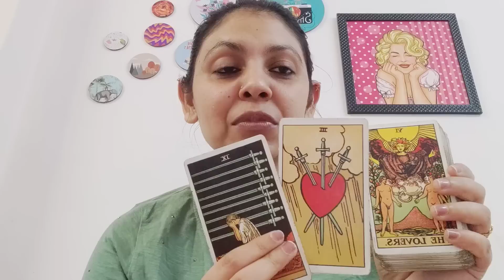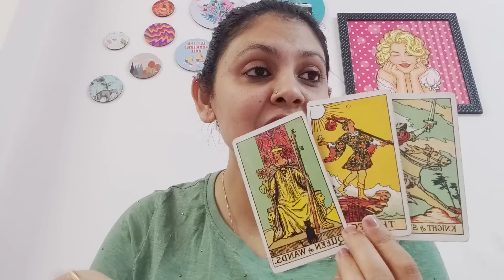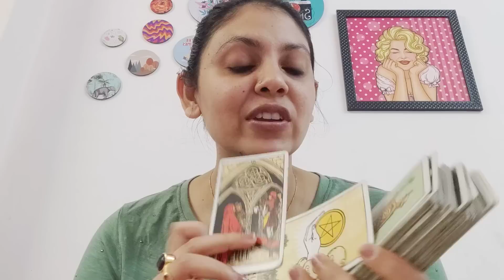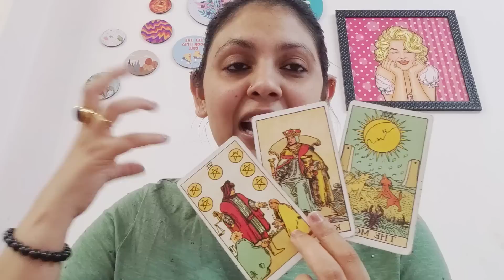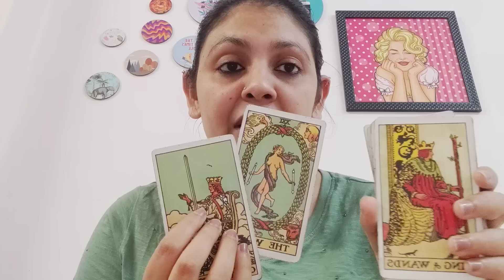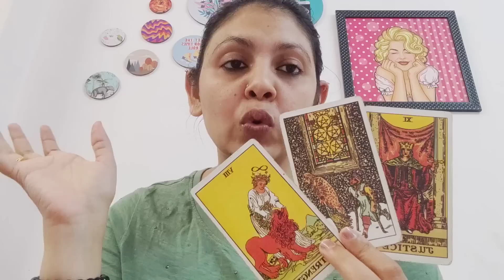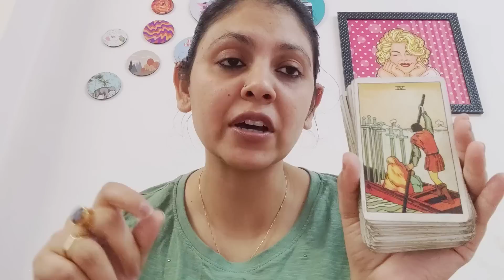PISCES ♓, CURRENT FEELINGS OF YOUR PERSON AND ACTION, NEXT 72 HOURS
NOTE : SCREENSHOT OF THE PAYMENT IS IMPORTANT TO SHARE

1) KINDLY SEND THE FULL NAME , DOB(STRICTLY DD/MM/YYY) , YOUR GENDER AND YOUR CURRENT SITUATION WITH THE PERSON AND DETAILS ABOUT THIRD PARTY IF THERE IS ANY .

2) YOUR READING WILL BE SENT TO YOU VIA UNLISTED YOUTUBE LINK ONLY(I DON'T DO ANY KIND OF CALLS/AUDIO CALL/VIDEO CALL READINGS FOR ANYONE IN ANY CASE ,SORRY RULES ARE SAME FOR EVERYONE)

3) THE WAITING PERIOD FOR THE READING WILL BE 5-6 DAYS , FOR EMERGENCY READING OR SAME DAY READING THE FEES WILL BE DOUBLE (PLEASE ASK BEFORE SENDING MONEY )

4) I WILL DO THE READING WITH UTTER HONESTY BUT YOU WILL BE RESPONSIBLE FOR YOUR OWN LIFE'S DECISION , I AM NOT AT ALL RESPONSIBLE FOR THE DECISION YOU TAKE FOR YOUR LIFE

5) PLEASE DON'T ASK FOR READINGS FOR FREE , SORRY CAN'T BE ABLE TO DO THAT .

6)KINDLY SEND CLEAR THREE QUESTIONS (THE QUESTIONS CAN BE RELATED TO ANYTHING APART FROM LOVE )

7) I DON'T DO GENDER READINGS FOR PREGNANCIES , LIFE AND DEATH QUESTIONS.

8) KINDLY BE PATIENT WITH ME , SOMETIMES IT TAKES TWO TO THREE DAYS TO REPLY ON MAIL.

OTHER SERVICES

1)CORD CUTTING ONE SESSION (TO REMOVE UNWANTED NEGATIVE ENERGIES OF EX OR SOMEONE WHOSE ENERGY IS CONSTANTLY BOTHERING YOU )

2) LAMA FERA HEALING TO HEAL YOUR HEALTH , WEALTH , RELATIONSHIP ISSUES OR BLACK MAGIC AND EVIL EYE REMOVAL ISSUES :

3) EMAIL COUNSELLING TO GET OVER STRESS AND ANXIETY AND MANIFESTING A POSITIVE AND STRESS FREE LIFE WITH CUSTOM AFFIRMATIONS , MEDITATION RECOMMENDATIONS AND JOURNALLING EXERCISES (VALID FOR THREE MONTHS )
5 EMAILS COACHING(FOR INDIANS ) : 10000 INR
5 EMAILS COACHING (FOR NRI /FORIEGNERS) : 500 USD

4) BLACK MAGIC REMOVAL PACKAGE (60 DAYS CONTINUOUS HEALING ) ALONG WITH MANTRA CHANTING

5) FOR RECORDED COURSE TAROT CARD CLASSES (BEGINNERS TO INTERMEDIATE )

ANJALLI